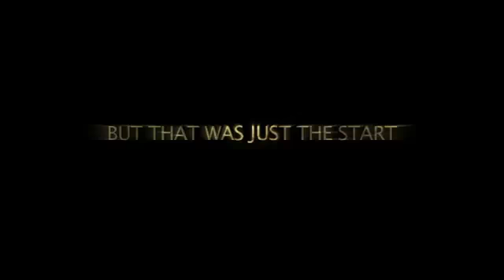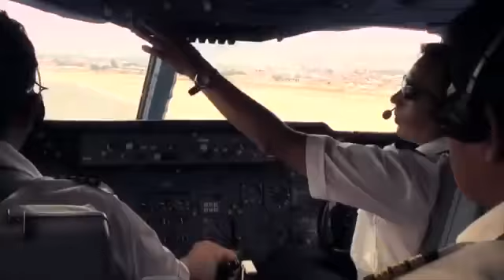25 Leoni salvati da un Circo in Bolivia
Dal "carcere" alla libertà. E' la storia di 25 leoni che, dopo essere stati strappati ad un circo della Bolivia che li maltrattava, sono arrivati in un santuario per animali a Denver, negli Stati Uniti. I grandi felini sono stati salvati dagli attivisti di Animal Defenders International o ADI